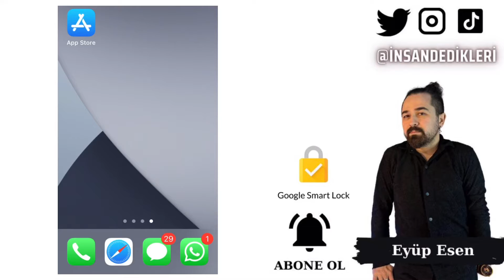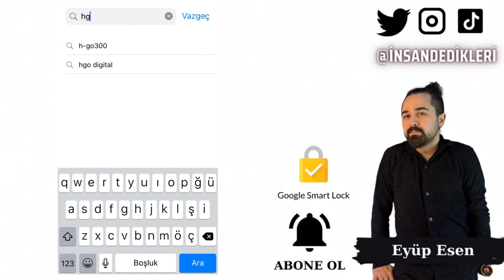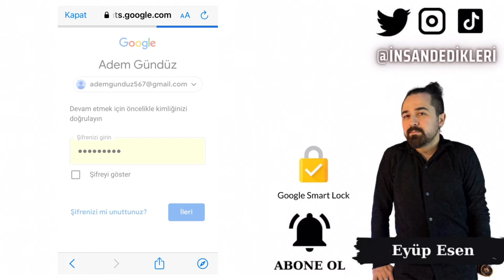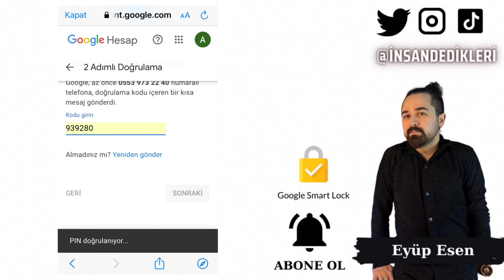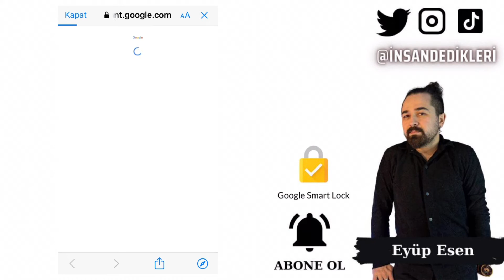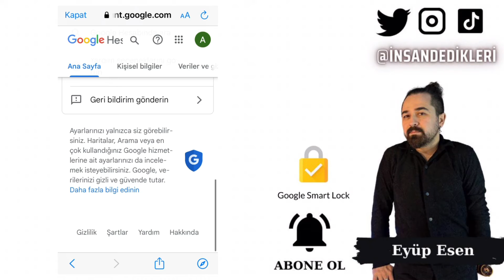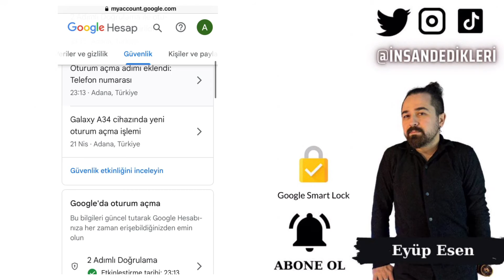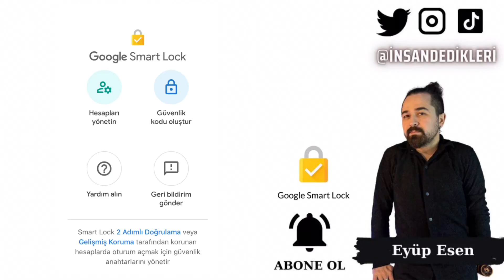Google Smart Lock Mobil Uygulama Detaylı Kullanımı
Gate StartUp Kazanmak İçin Kayıt Linki (Detaylı sermayesiz AirDrop video linki yanda) Google Smart Lock, Google tarafından geliştirilen bir parola yönetim ve kimlik doğrulama aracıdır. Bu uygulama, Android cihazlarda, Google hesaplarında ve Chrome tarayıcısında kullanılabilir. Google Smart Lock, kullanıcıların parolalarını hatırlamasına, doğrulama işlemlerini kolaylaştırmasına ve cihazlarını güvende tutmalarına yardımcı olur.

Google Smart Lock, ücretsiz bir uygulamadır. Bu nedenle, Android kullanıcıları tarafından kolayca kullanılabilir. Uygulama, Google hesaplarında ve cihazlarda otomatik olarak etkinleştirilir. Google Smart Lock, kullanıcılara cihazlarını, hesaplarını ve parolalarını korumak için birçok seçenek sunar.

Google Smart Lock, kullanıcılara parola yönetimini kolaylaştıran bir dizi özellik sunar. Kullanıcılar, parolaları otomatik olarak kaydedebilir ve cihazlarının kilidini açmak için kullanabilirler. Google Smart Lock, ayrıca kullanıcıların cihazlarını otomatik olarak kilitlemelerine ve kayıp cihazlarını bulmalarına yardımcı olur.

Google Smart Lock, iki faktörlü doğrulama da sağlar. Bu özellik, kullanıcılara ek bir güvenlik katmanı sağlar. İki faktörlü doğrulama, kullanıcının parolasına ek olarak bir doğrulama kodu veya onaylama işlemi gerektirir. Bu özellik, kullanıcılara hesaplarını daha güvenli hale getirme imkanı sunar.

Google Smart Lock, Gmail hesaplarını korur mu? Evet, Google Smart Lock, Gmail hesaplarını korur. Kullanıcılar, Google Smart Lock'u kullanarak Gmail hesaplarına kolayca erişebilirler. Ayrıca, Google Smart Lock, kullanıcıların Gmail hesaplarına otomatik olarak giriş yapmalarına ve hesaplarını daha güvenli hale getirmelerine yardımcı olur.

Google Smart Lock Kaldırma işlemi de oldukça kolaydır. Kullanıcılar, Google hesaplarında, Android cihazlarında veya Chrome tarayıcısında Google Smart Lock'u devre dışı bırakabilirler. Bu işlem, kullanıcıların cihazlarını ve hesaplarını korumak için tercih ettikleri bir seçenektir.

Sonuç olarak, Google Smart Lock, kullanıcıların cihazlarını, hesaplarını ve parolalarını korumak için kullanabilecekleri ücretsiz bir araçtır. Bu uygulama, kolay kullanımı ve çeşitli özellikleri ile kullanıcıların güvenliğini sağlamada yardımcı olur.
🤖 Android Mobil Uygulama Linki:
🍏 IOS Mobil Uygulama Linki: